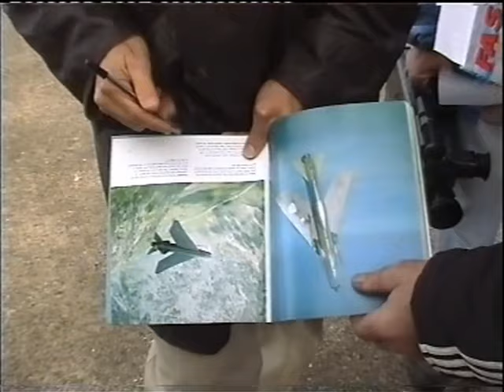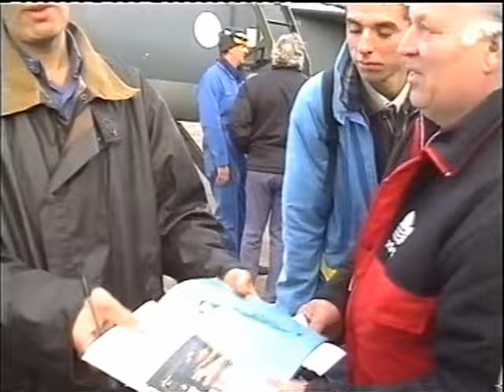The Lightning Association Rally...3rd October,1999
With 2 Ex Lightning pilots.
Brian Page doing the lecture.
And the late Brian Carroll doing the taxy run in XR724.